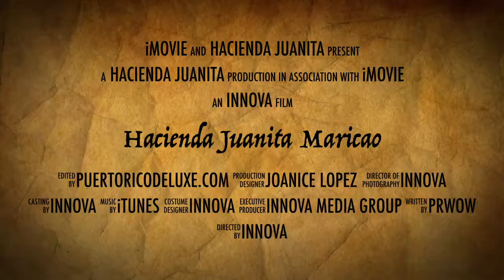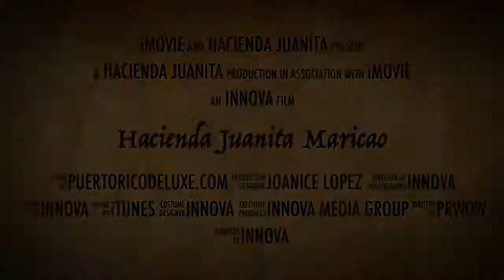"Hacienda Juanita" Maricao, Puerto Rico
Parador
"Hacienda Juanita"
feel free to delete stressful times!!!
 Maricao, Puerto Rico

Only the Best
Joanice Lopez